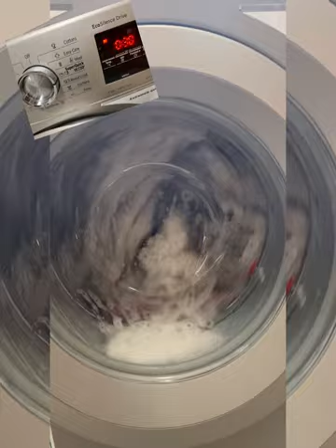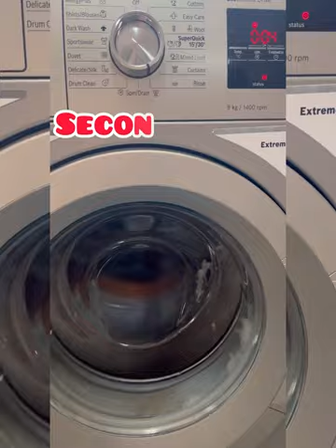How I clean my running shoes using washing machine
Sorry comments were switched off by YouTube because of the minor’s audio in the video, I am traumatized 😓😓😓

Link to my first vidoe on this topic is 🔗 The unexpected discovery of restoring my Washing Machine damaged Nike shoes| discovery Vitality

Please make sure you on cold water settings, hot water will damage your shoes

Musician: @iksonmusic

Musician: @iksonmusic